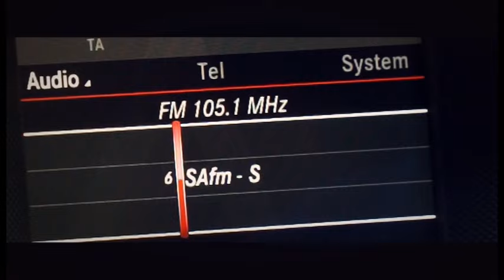SABC PBS Radio Promo - SAFM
The Promos aimed to promote and profile ten educational slots per station and interviewing people responsible for the success of educational slots. The promos also aimed at driving television audience to listen to all educational shows in 14 PBS stations